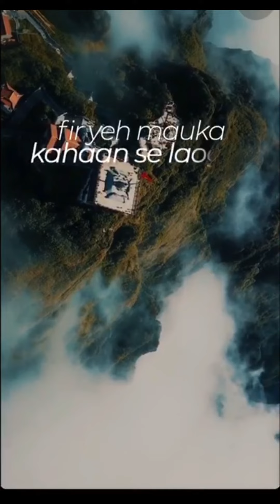Nazme :- Daur-e- TanhaaiRecite :- Urfi Ansari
Nazme :- Daur-e- Tanhaai
Recite :- Urfi Ansari

Your Queries –